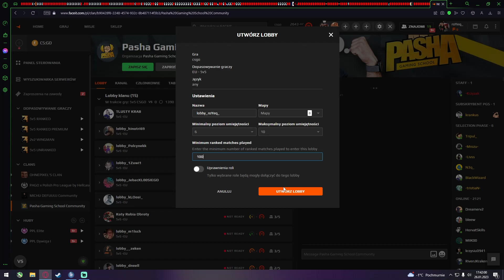Polski Olofmeister (a nawet dwóch)